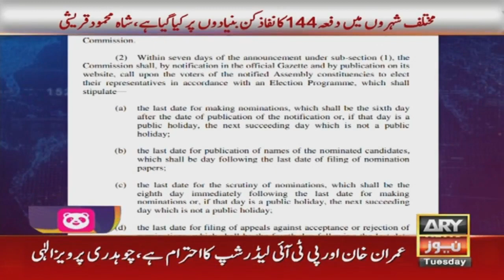Salman Akram Raja explains the legal aspects regarding date of elections